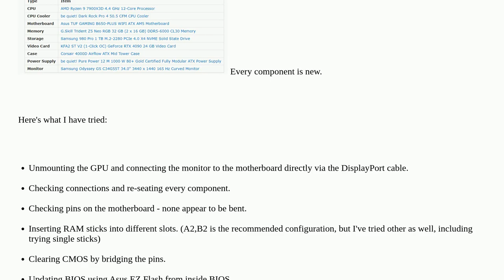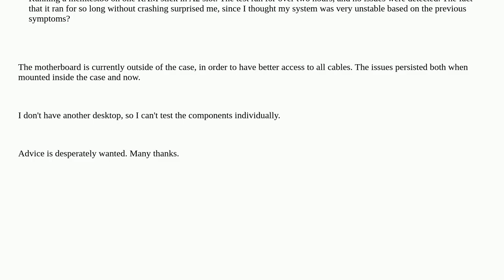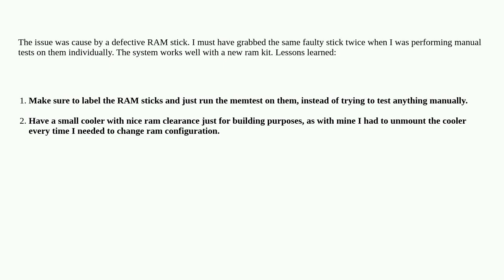New build, BIOS crashing, can't install Windows nor Linux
A special thanks goes out to the community

  bios boot computer-building